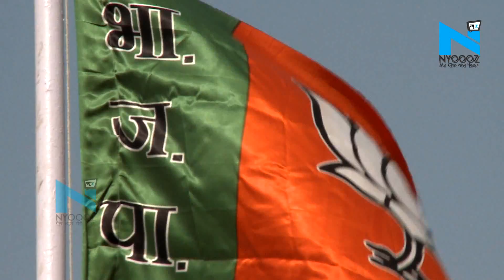5 राज्यों के विधानसभा चुनाव के परिणाम: MP में Congress और BJP में जोरदार टक्कर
5 राज्यों में हुए विधानसभा चुनाव के वोंटों की गिनती जारी है। अभी तक के रुझानों में छत्तीसगढ़ में कांग्रेस सरकार बनाती दिख रही हैं तो वहीं राजस्थान में बढ़त बनाए हुई है। मध्य प्रदेश में कांग्रेस और बीजेपी के बीच कांटे की टक्कर चल रही है।